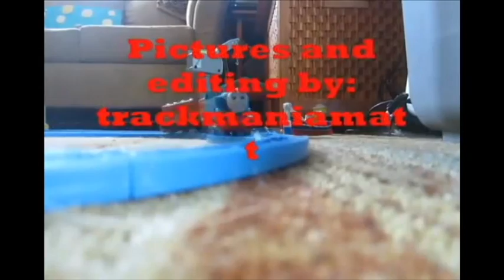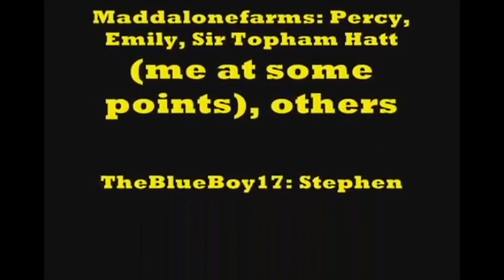Tomy T&F - Season 1 - Episode 5 - Home Alone Disasters (Both Parts In 1, And Restored)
Remember that one scene in "Home Alone Disasters" where I forgot to paint James' face to look like he was sleeping in parts 1 and 2? Well, thanks to The ptinlv Company (my friend, Grant), he made the face for me! :) And the episode is restored, and both parts are in 1. So. enjoy!

Cast:
maddalonefarms: Percy, Emily, Chick Hicks, Sir Topham Hatt (Me at some points), Others
TheBlueBoy17: Stephen
dcolemanh: Lightning McQueen